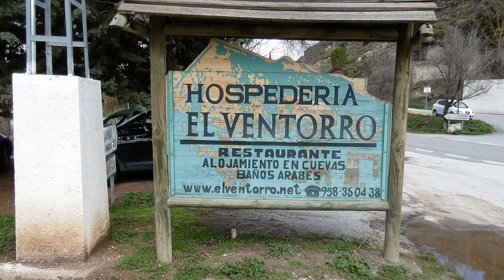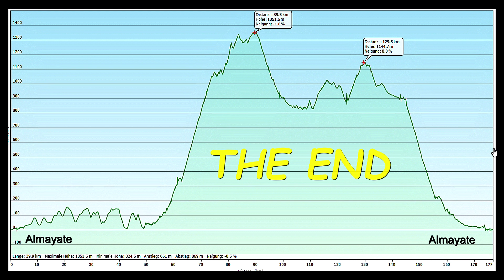Sierras Tejeda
mit dem Bike rund um die Sierras Tejeda Almijara Alhama